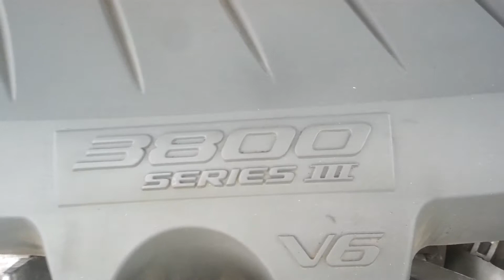2008 Pontiac Grand Prix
2008 Pontiac Grand Prix